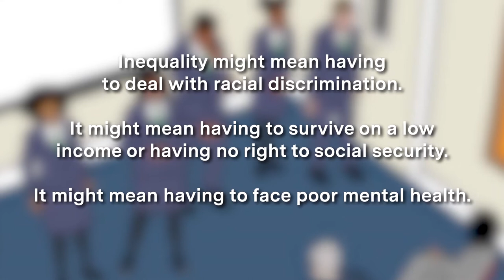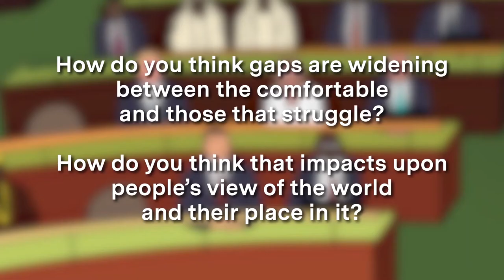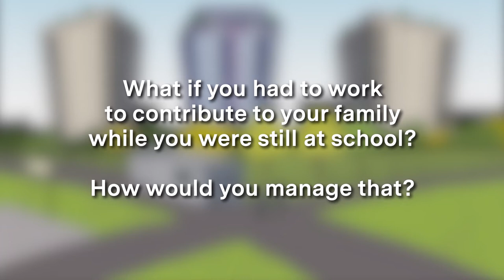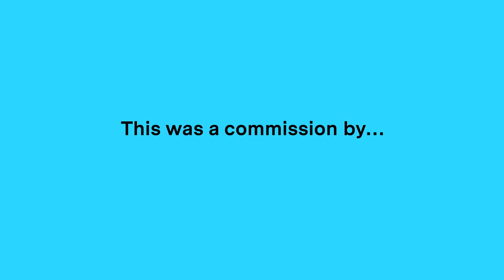Hear us: young people on UK inequality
Inequality is a constant issue in the UK. It can affect your standard of living, cause racial discrimination, even impact on mental health. Through all of this, young people’s voices are going unheard.

United Nations Special Rapporteur Philip Alston spoke to children from Bollo Brook Youth Centre about their lived experiences of dealing with inequality daily. By speaking to Philip Alston, they were speaking to the whole of the UN. These are their voices.

This video was commissioned by The Equality Trust to shed light on the stories of young people affected by inequality. Read more on The Equality Trust’s campaign